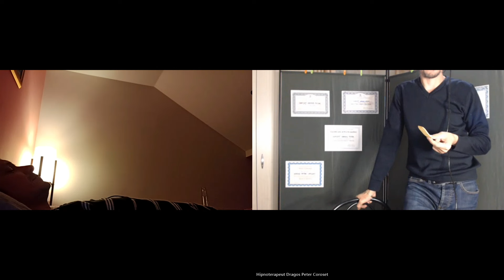915.Hipnoza Spirituala - Ingerii Pazitori sunt Entitati parazitare care iau forma Ingerilor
Hipnoza Spirituala - Ingerii Pazitori sunt Entitati parazitare care iau forma Ingerilor, Reptilienii si Grii lucreaza pentru o Entitate demonica pe nume Satana,cum au ajuns din Suflete evoualte in demoni